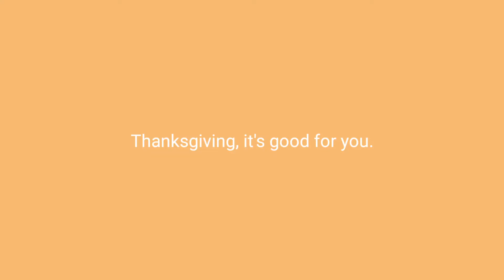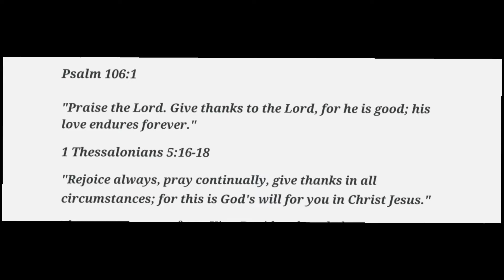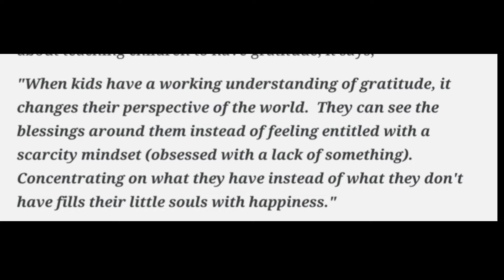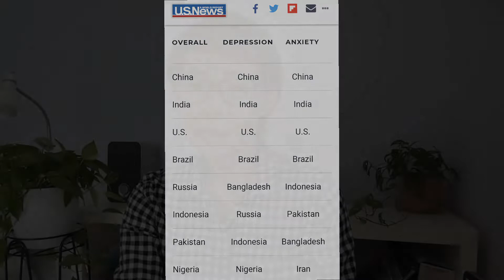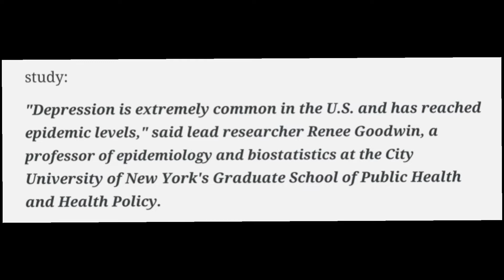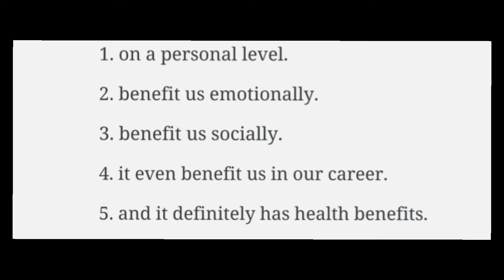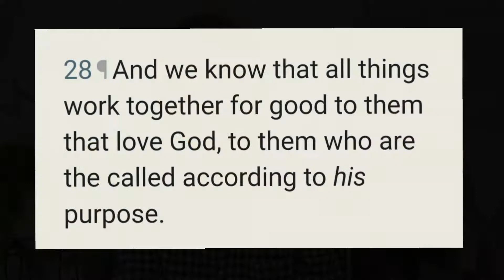Thanksgiving, it's good for you